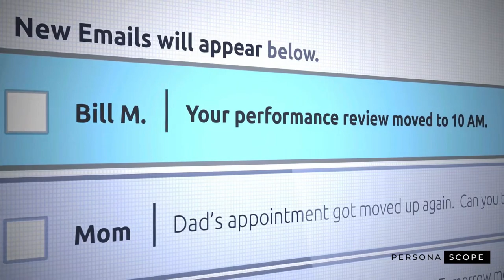How to CONQUER Self-Sabotage with These 10 Tips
10  Ways You Are DESTROYING Yourself |  How to Conquer Self-Sabotage

In this video, we'll explore practical strategies to conquer self-sabotage once and for all. Learn how to overcome binging habits, trash negative self-talk, and build confidence that empowers you to thrive without self-sabotage holding you back. Whether you're feeling stuck or struggling in your business, we'll provide actionable steps to permanently stop self-sabotage and pave the way for success. Join us on this transformative journey to reclaim control of your life and break free from self-sabotage for good!

🔥Be the **BEST VERSION** of **YOUR
FEMININE SELF**🔥

➟  What is a Self-Sabotage?

Self-sabotage refers to the unconscious or intentional actions, behaviors, or thought patterns that hinder one's own progress, success, or well-being. It involves engaging in behaviors that are counterproductive to one's goals or aspirations, often leading to negative outcomes or self-destructive patterns. Examples of self-sabotage include procrastination, self-doubt, perfectionism, avoidance of opportunities, negative self-talk, and engaging in harmful habits or behaviors.  Self-sabotage can manifest in various areas of life, such as relationships, career, health, and personal development.